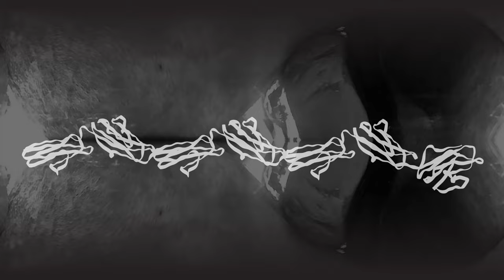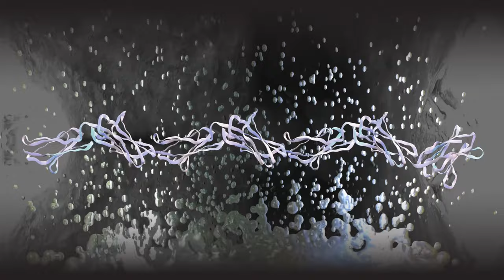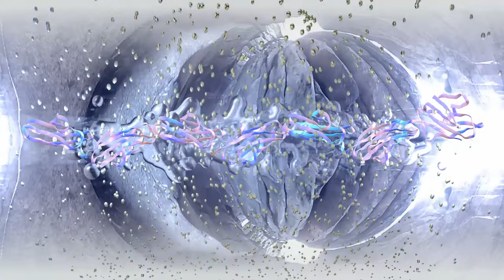Bryce Helm - Gone (360° video by DVDJ NNS)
In the video for 'Gone', DVDJ NNS (of LOLLAB) combines organic and inorganic natural elements using analogue and digital logic resulting in a 360 degree experience leaving unclear whether the escapist trip takes the spectator from the physical to the virtual world or the other way round.

PERSONA of BRYCE HELM is a colossal sound excursion through abstract house and techno forms. The tracks range from post-skaters nervous tropicalia to detached funk suggesting a boundless sampling state of mind, force-fed on peer-to-peer cultural overload. Islands of stuttering, spectral debris serve as an overture to everlasting bangers, with total exhaustion serving as a primary techno construction technique. From beginning to end, crystallized static forms a matrix between FullHD rendered dancefloor prototypes and epic groove environments.

Issued as a limited run of 55 pro-dubbed C78 tapes by Prague-based cassette label Genot Centre. Artwork by Bryce Helm & Daniel Vojtíšek. Official release date is 30th of November.